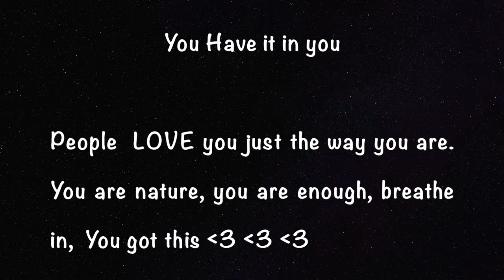Got Stuck in a Rut? Here's How to Refresh Your Workouts Now!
Starting over with your workouts can be tough. What if we could tap into the gateway experience. No expectations help guide you to enjoy the journey. Just start

Just start with making better food choices ...I can help

Hey there! My name is Karen Wilson, and I am a self-published author, wellness expert and founder of

I help people write amazing stuff, sharpen clarity, and keep wellness in the work plan so that their🌟 mindset & movement create unstoppable momentum.

🎙 Ideas in Motion Podcast

Popular Topics:

Wellness & Nutrition

Read to me, write with me

Self-love affirmations

Follow @karenwilson.online on Instagram!

Karen Wilson is a participant in the Amazon Services LLC Associates Program, an affiliate advertising program designed to provide a means for sites to earn advertising fees by advertising and linking to amazon.com.

From time to time I do fitness, health and digital product reviews demos but only if I’ve used them and love them myself. Thank you for supporting our channel.